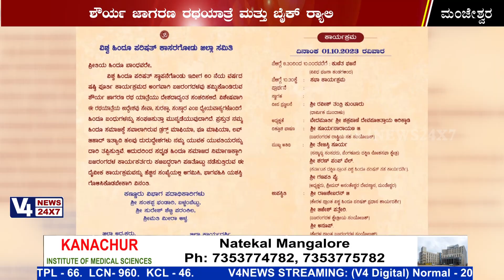ಕಾಸರಗೋಡು: ಅ.1ರಂದು ಶೌರ್ಯ ಜಾಗರಣ ರಥಯಾತ್ರೆ ಮತ್ತು ಬೈಕ್ ರ್‍ಯಾಲಿ